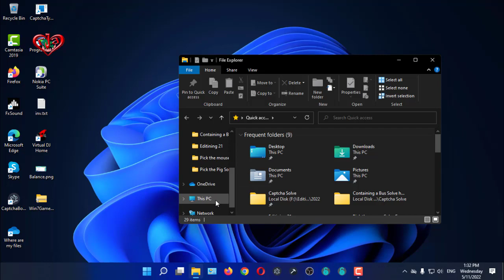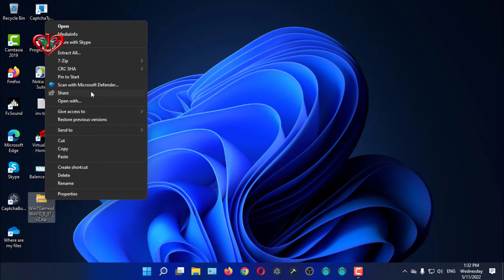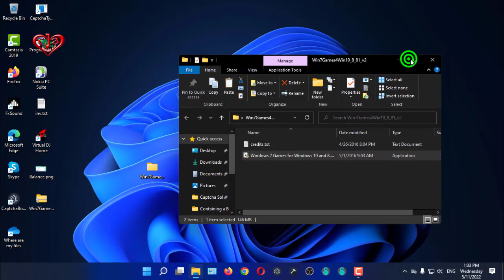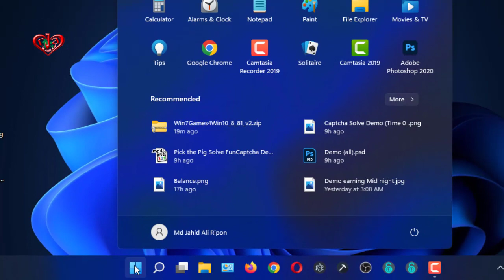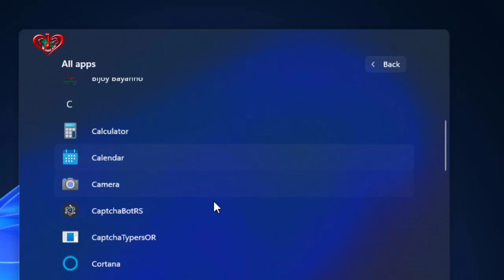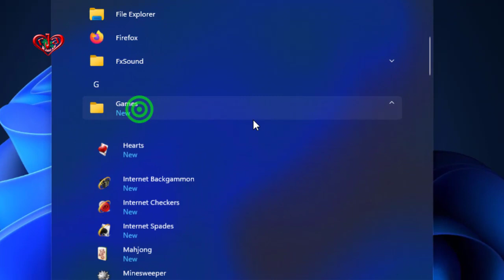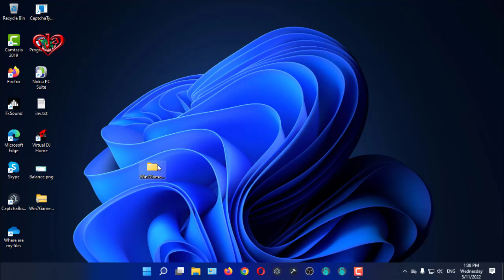Install & Play Windows 7 Games on Windows 8 / Windows 10 / Windows 11 PCs